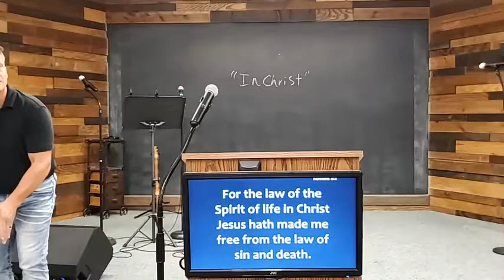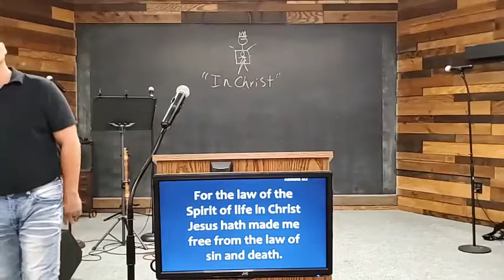You're in the Army Now